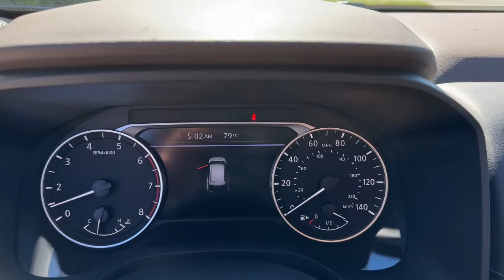2023 Nissan Rogue Vero Beach, Fort Pierce, Sebastian, St. Lucie Melbourne, FL 23120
Caspian Blue Metallic New 2023 Nissan Rogue SV available at Sutherlin Nissan Vero Beach. Servicing the Fort Pierce, Sebastian, St. Lucie, and Melbourne Florida area.

#{MAKE}
#{MODEL}
2023 Nissan Rogue SV - Stock#: 23120

CHARCOAL TAILORFIT LEATHERETTE SEAT TRIM CHARCOAL PRIMATEX LEATHERETTE SEAT TRIM CHARCOAL CLOTH SEAT TRIM [L92] FLOOR MATS W/1-PIECE CARGO AREA PROTECTOR -inc: seatback protector First Aid Kit CASPIAN BLUE METALLIC [B93] CHROME REAR BUMPER PROTECTOR [B92] BLACK SPLASH GUARDS (SET OF 4) Turbocharged Front Wheel Drive Power Steering ABS 4-Wheel Disc Brakes Brake Assist Brake Actuated Limited Slip Differential Aluminum Wheels Tires - Front All-Season Tires - Rear All-Season Temporary Spare Tire Heated Mirrors Power Mirror(s) Rear Defrost Privacy Glass Intermittent Wipers Variable Speed Intermittent Wipers Rear Spoiler Power Door Locks Daytime Running Lights Automatic Headlights LED Headlights Automatic Highbeams AM/FM Stereo Satellite Radio Bluetooth Connection WiFi Hotspot Smart Device Integration Requires Subscription MP3 Player Steering Wheel Audio Controls Auxiliary Audio Input Power Driver Seat Bucket Seats Driver Adjustable Lumbar Pass-Through Rear Seat Rear Bench Seat Adjustable Steering Wheel Trip Computer Power Windows Keyless Entry Power Door Locks Keyless Entry Power Door Locks Keyless Start Cruise Control Adaptive Cruise Control Climate Control Multi-Zone A/C A/C Cloth Seats Driver Vanity Mirror Passenger Vanity Mirror Driver Illuminated Vanity Mirror Passenger Illuminated Visor Mirror Remote Engine Start Keyless Start Power Windows Power Door Locks Trip Computer Immobilizer Cruise Control Steering Assist Traction Control Stability Control Traction Control Front Side Air Bag Rear Parking Aid Front Collision Mitigation Driver Monitoring Rear Collision Mitigation Telematics Requires Subscription Blind Spot Monitor Lane Departure Warning Lane Keeping Assist Lane Departure Warning Aerial View Display System Tire Pressure Monitor Driver Air Bag Passenger Air Bag Front Head Air Bag Rear Head Air Bag Passenger Air Bag Sensor Front Side Air Bag Rear Side Air Bag Knee Air Bag Child Safety Locks Back-Up Camera